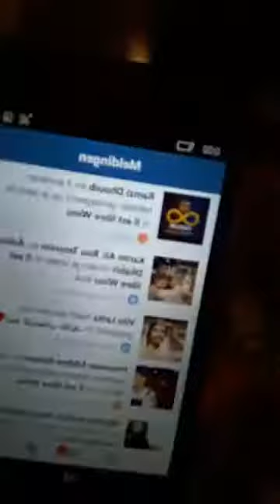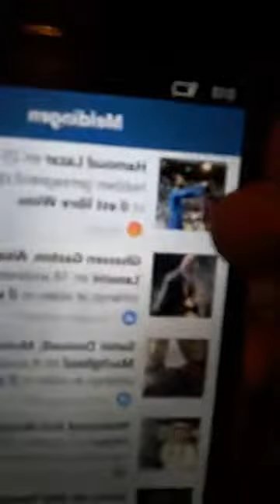Bou7mid Ep8!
Bou7mid Ep8 :D